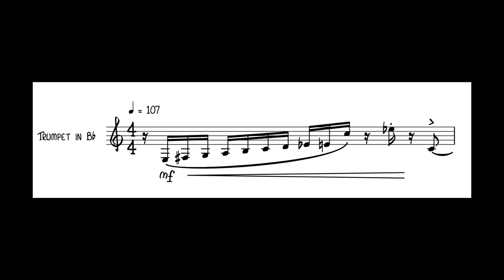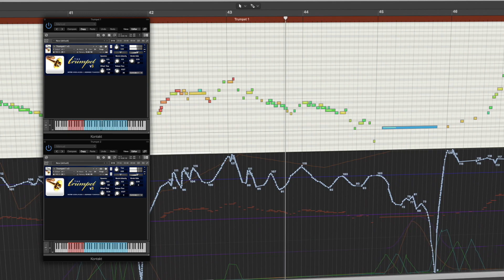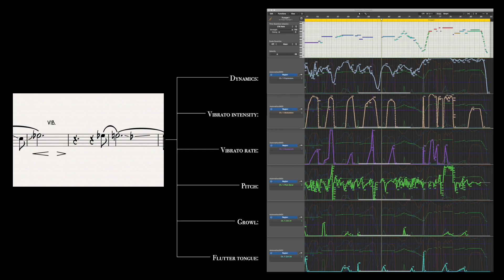Samplemodeling Brass: The Trumpet v.3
MIDI mockup created by Maciej Mulawa using Samplemodeling Brass (The Trumpet v.3)
Video produced by Cristian Labelli.

🔔 AVAILABLE NOW! 🔔